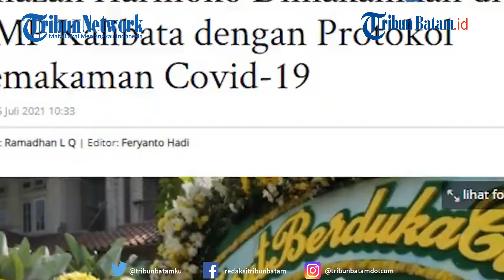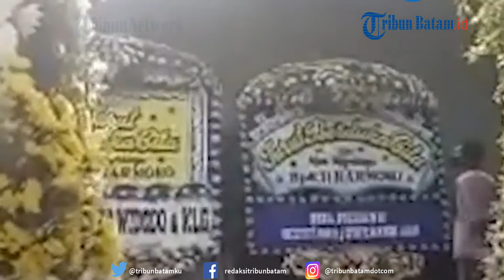Harmoko Dimakamkan dengan Prokes Covid 19 di TMP Kalibata, Dihadiri Keluarga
Mantan Menteri Departemen Penerangan Era Orde Baru, Harmoko dikabarkan  meninggal dunia, Minggu (4/7/2021).

Jenazah almarhum Harmoko, rencananya dimakamkan hari ini sekira pukul 11.00 WIB di Taman Makam Pahlawan Kalibata, Jakarta Selatan.

Dari informasi yang diperoleh, jenazah dimakamkan dengan menggunakan protokol pemakaman Covid-19.

Setelah dikabarkan meninggal, jenazah Harmoko tidak disemayamkan di rumah duka yang berada di Jalan Taman Patra Kuningan XII/12, Kuningan, Jakarta Selatan.

Jenazah Harmoko diketahui tetap berada di RSPAD Gatot Soebroto.

Hal tersebut dikatakan putra bungsu Harmoko, Dimas Ajisoko Harmoko, mengingat saat ini masih dalam kondisi pandemi Covid-19.

“Karena kondisi protokol Covid-19, Jenazah pak Harmoko tetap ada di RSPAD Gatot Soebroto. Kami jam 9 pagi ini akan berangkat ke RSPAD,” ujarnya.

Dimas mengatakan, setelah disalatkan jenazah Harmoko akan dimakamkan pukul 11.00 WIB di Taman Makam Pahlawan Kalibata, Jakarta Selatan.

Namun, pemakaman tersebut hanya boleh didatangi oleh pihak keluarga.

“Setelah itu, hanya keluarga inti saja, tidak boleh ramai-ramai, kami salat jenazahkan. Nanti akan saya imami, dan nanti pukul 11 akan dibawa ke TMP. Hanya keluarga inti saja,” kata Dimas.

Diketahui, Harmoko meninggal dunia pada Minggu (4/7/2021) sekira pukul 20.22 WIB di RSPAD Gatot Subroto, Jakarta Pusat.

Namun, hingga kini belum diketahui penyebab wafatnya Harmoko.

Sebagai informasi, semasa hidupnya Harmoko dikenal sebagai sosok yang dekat dengan mantan Presiden RI, Soeharto.

editing W